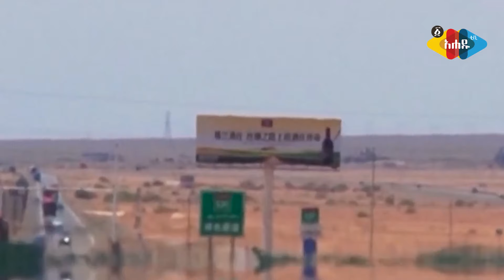የዓለም አስፈሪው የአየርንብረት ለውጥ - Ahadu TV